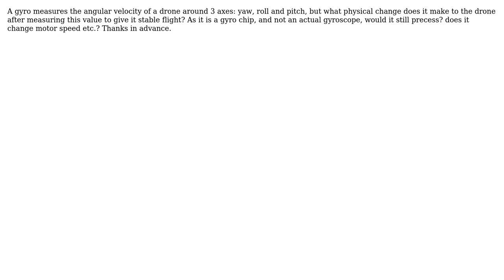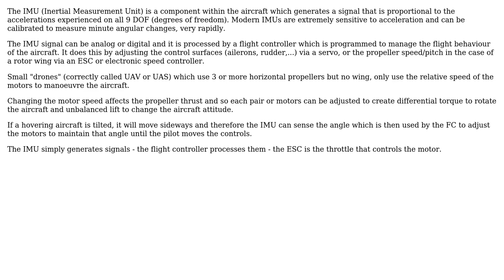Engineering: What action does a 3 axis gyro stabiliser do to stabilise the drone?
With thanks & praise to God, and with thanks to the many people who have made this project possible! | Content (except music & images) licensed under CC BY-SA | Music | Images & others | With thanks to user Lin Ko user Donald Gibson and the Stack Exchange Network Trademarks are property of their respective owners. You are responsible for your own actions.